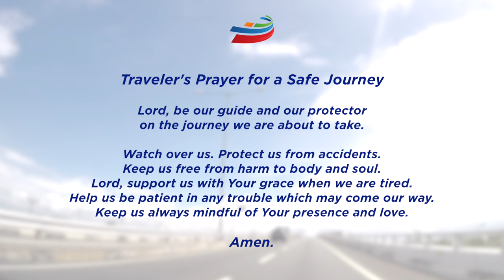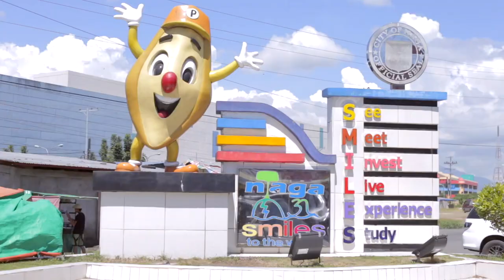BUS SAFETY & TRAVEL VIDEO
Written and Directed by Stevie del Rosario